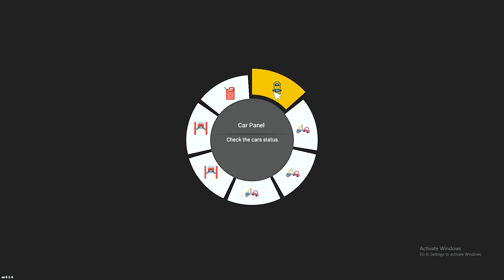MY NEW CAR SHOWROOM CAR FOR FALE SIMULATOR 2023😎😎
simulator 2023
car for sale simulator 2023 hindi gameplay
car for sale simulator 2023 download android
sim games 2023
driving games 2023
car saler simulator 2023
car showroom simulator 2023
car for sale simulator 2023 in hindi
car showroom simulator 2023 android
mr duck
About : Mr Duck is a YouTube Channel, where you will find gaming videos in Hindi I hope this video was Useful and you liked it, if you did press the thumbs up button.